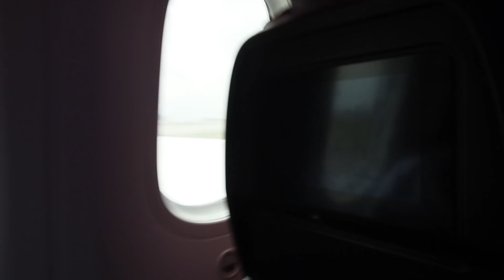It's everyday bro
My Three-Hundred-and-Sixty-Fifth Vlog.